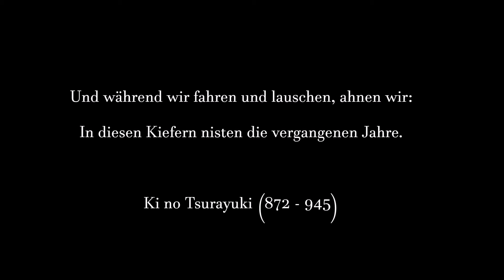Mit Maria unterwegs: Kleine Spritztour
Virtuelles Tagebuch vom 17. März 2021
- MÜNSTERLAND -